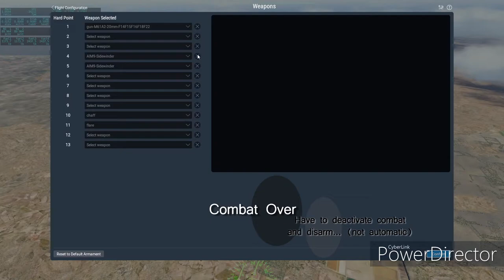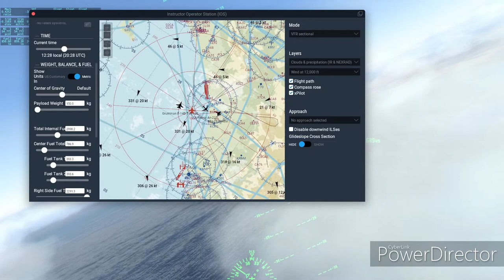F14D Carrier Ops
Carrier Ops from USS Enterprise.
F14D Tomcat from Wolfpack Squadron. Not sure they actually had the F14D though, I believe they only had the B varient but nevertheless, I like their livery...
2 x F14D Tomcat vs 1 x MIG 25R Foxbat and Antonov AN 225 (RIP).
Please note, X-Plane 11 respawns all aircraft, including one's shot done in combat or crashed for any reason. When deactivating combat, it completely rearms the aircraft (including mine) so I do have to edit.
All aircraft are AI set on medium difficulty.
Finally, the Tomcat's performance in X-Plane is supposed to be accurate in general.